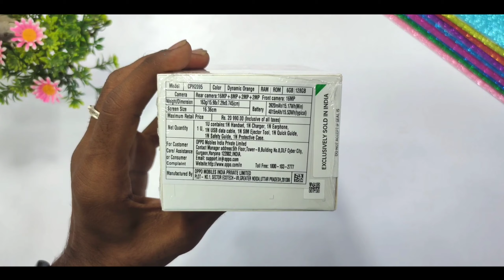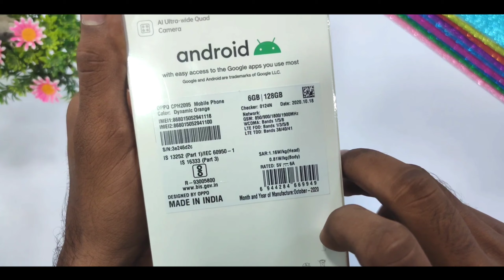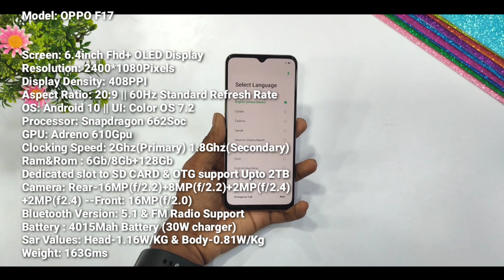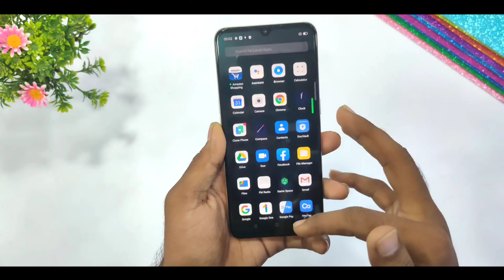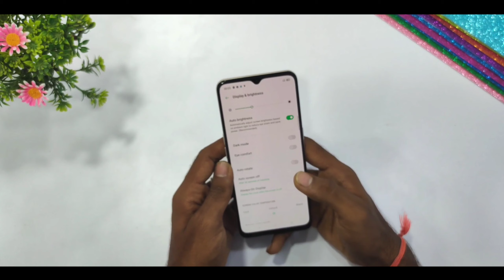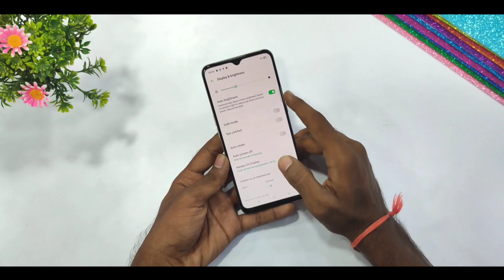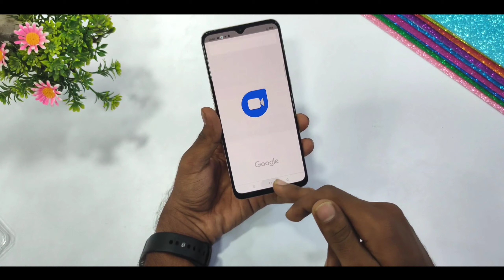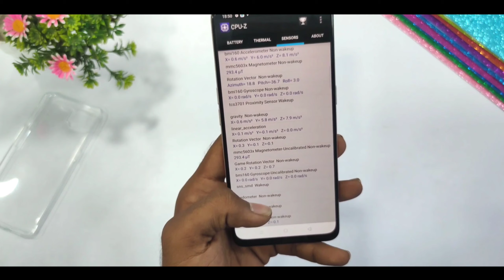Oppo F17 Unboxing || Oppo F17 telugu || Oppo F17 Review || Oppo F17 Initial Impressions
If u want to join me on instagram;

Guys u can also join our telegram group to get directly interact with me ;

My Gear:

My OnePLus 7
Mi Dual driver Earphones
Realme Buds 2
Realme Buds Wireless
Oneplus Bullets Z
Grass Mat
My Bag Pack
Mi 20000MAh PowerBank
zoom H1
Boya M1
Blue Yeti
Wifi Router

Telugu Tech Creator ✊
Tharun